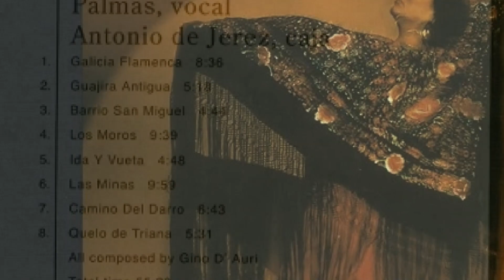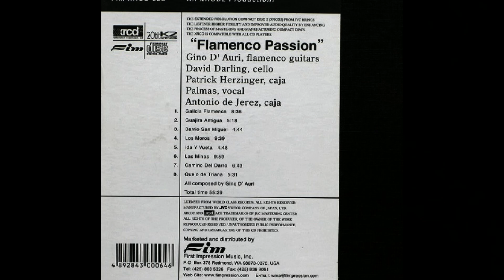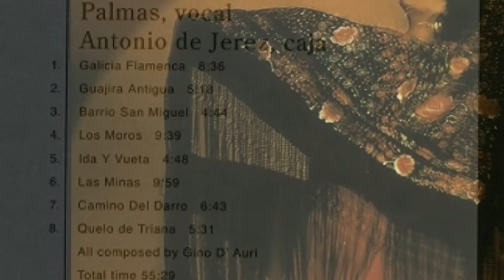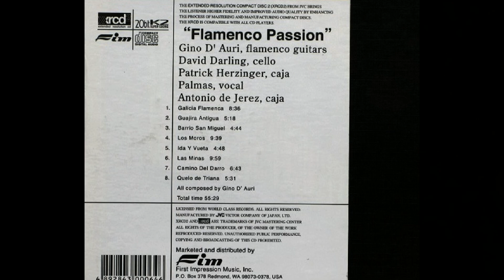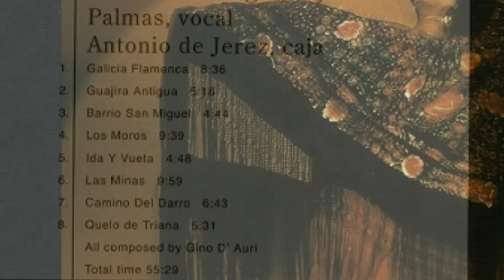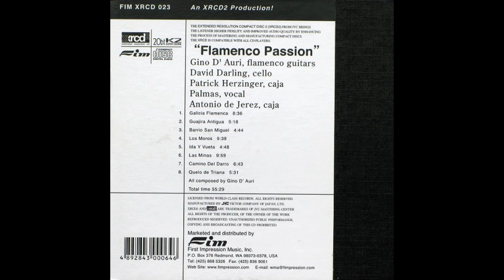Galica Flamenca by Gino D'Auri [Flamenco Passion (FIM XRCD2)]